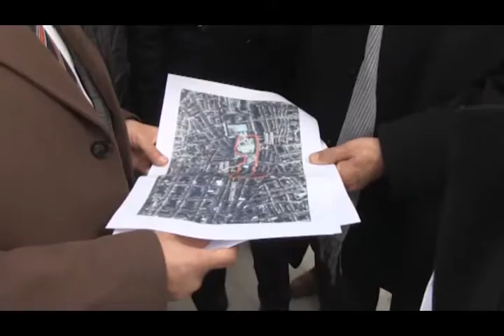Kent Meydanı için ilk adım atıldı